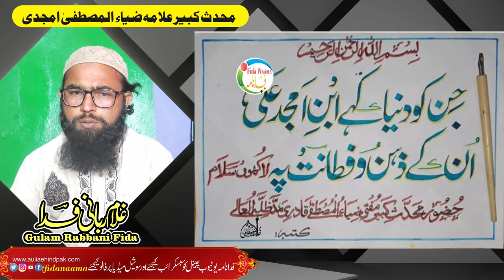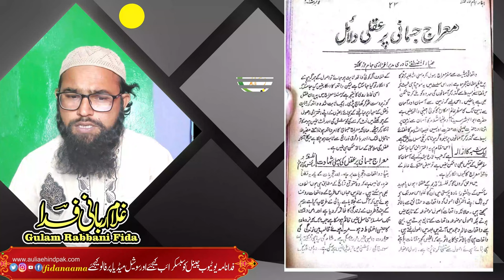Biography Muhaddis E kabeer Allama Muhammad Zia ul Mustafa Azmi Amjadi محدث کبیر ضیاء المصطفٰی قادری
Assalamu Alaikum

Biography Mufti Muhaddis E kabeer Allama Muhammad Zia ul Mustafa Azmi Amjadi

Biography Muhaddis e Kabeer Zia ul Mustafa Azami

محدث کبیر مفتى ضیاء المصطفٰی قادری

Copyright Declaimer